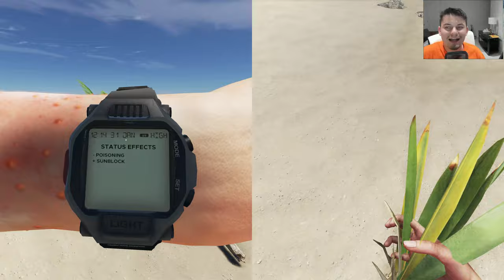Stranded Deep 2 12 2020 12 41 49 AM